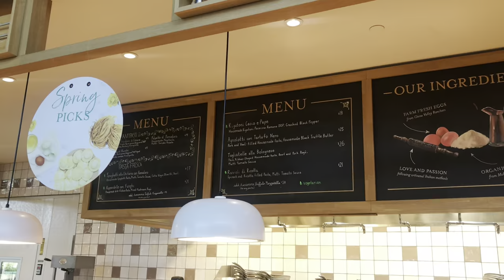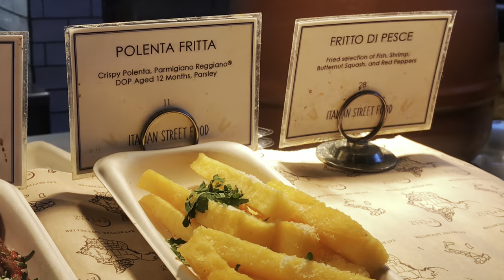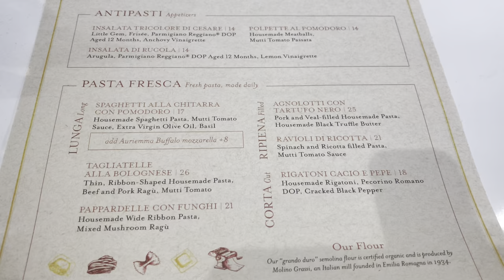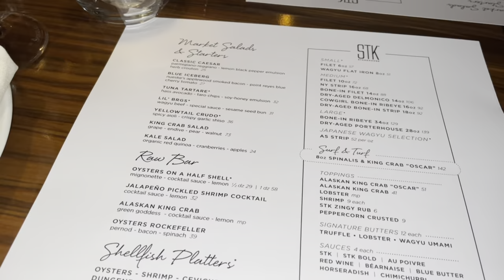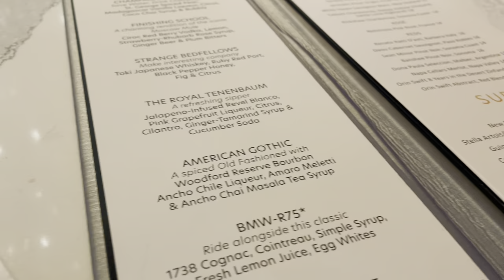LAS VEGAS 2022 STK STEAKHOUSE BELLAGIO FOUNTAINS & BOTANICAL GARDENS EATALY PARK MGM CHANDELIER BAR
LAS VEGAS MAY 2022

THE CHANDELIER BAR

STK STEAKHOUSE

BELLAGIO FOUNTAINS

BELLAGIO CONSERVATORY &
BOTANICAL GARDENS

EATALY AT THE PARK MGM

POOL AT THE PARK MGM